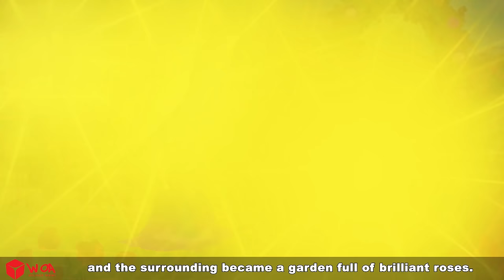Rose Prinsesa 👸 Rose Princess in Filipino | WOA - Filipino Fairy Tales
Note:
Ang ilan sa mga materyal sa video na ito ay maaaring hindi angkop para sa mga batang wala pang 13 taong gulang.
► WOA Fairy Tales - Filipino Fairy Tales and all videos on this channel are not “directed towards children” as defined in section 16 C.F.R. § 312.2 of the CHILDREN ONLINE PRIVACY PROTECTION ACT is not directed at children under the age of 13. We and the channel owner(s), agents, representatives and employees will not collect any information from children under the age of 13 and certainly will not allow any third party to attempt to collects information from children under the age of 13 on behalf of WOA - Filipino Fairy Tales. In addition, we disclaim any and all liability and responsibility for the practices and policies of YouTube and its agents and subsidiaries, or any affiliated third parties. other, related to data collection.